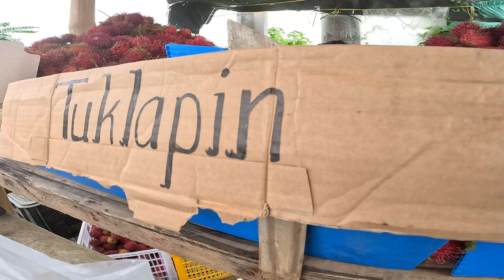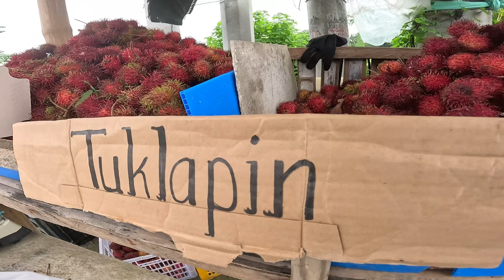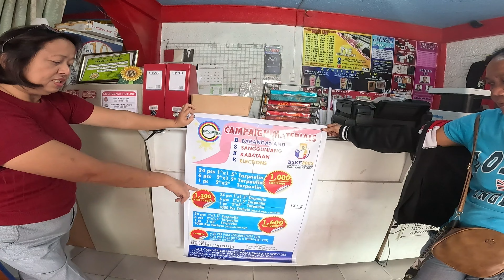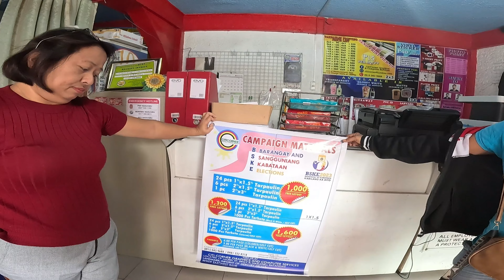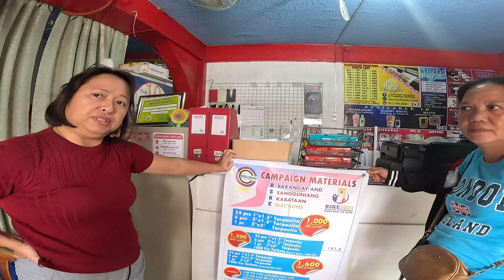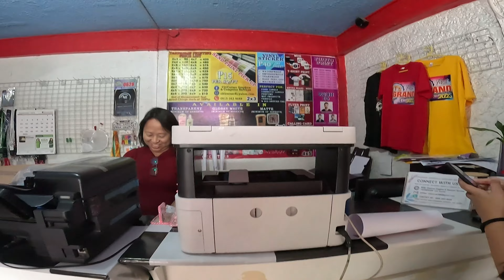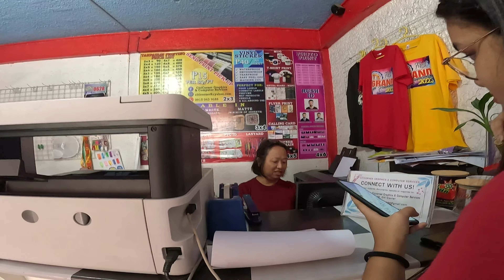IDOL JAPER SNIPER KILALANG-KILALA KAHIT SAAN !